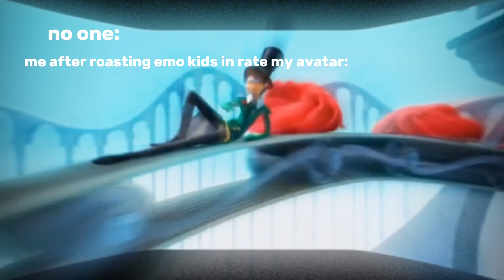no one: me:THERES A-